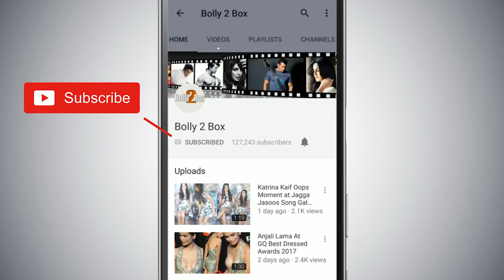Thugs of Hindostan के Jungle सॉन्ग देखिये सारी जानकारी - Aamir Khan, Katrina Kaif